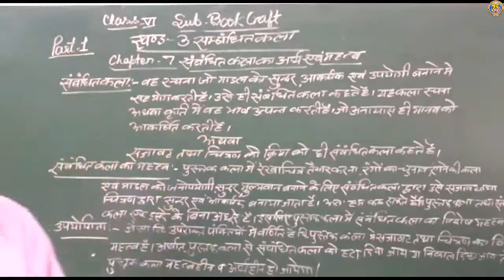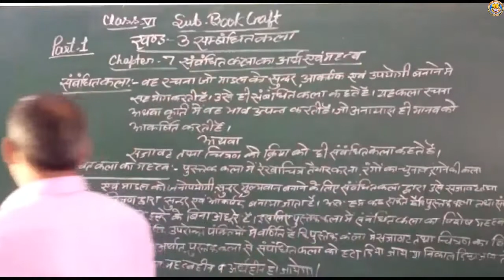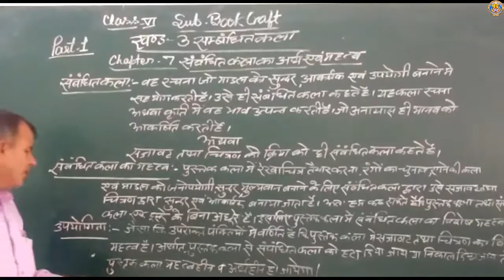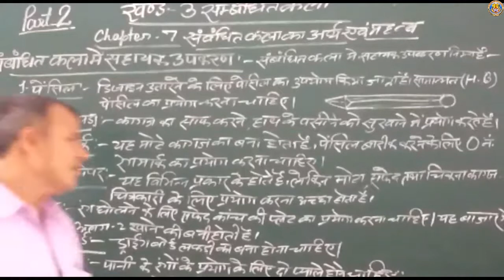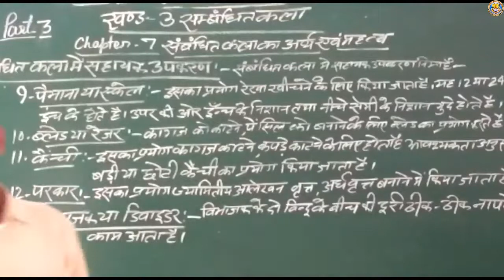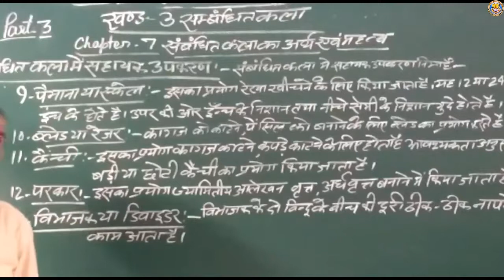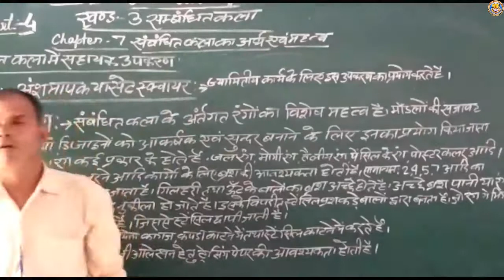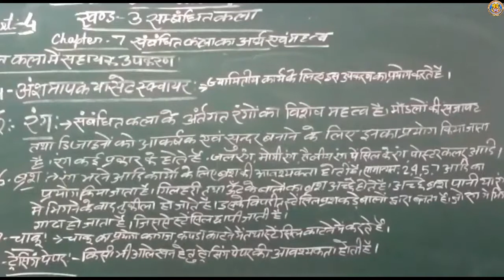Class 6 Sub Book Craft Chapter 7 By Mr Purendra Sir